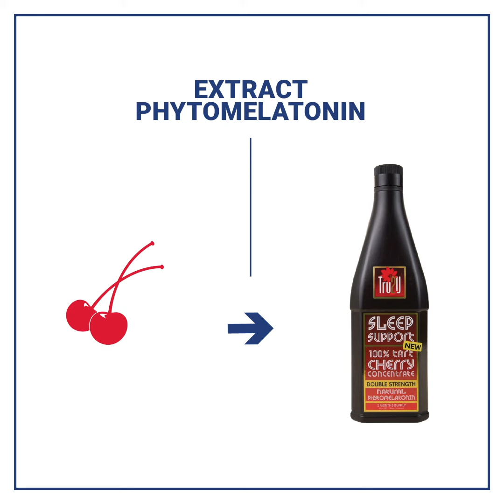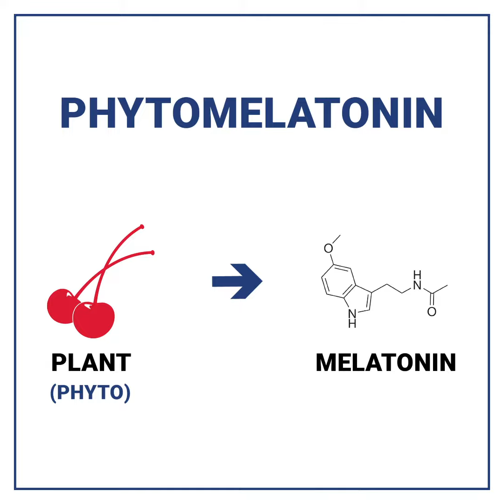Tart Cherry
Have you ever tried Tart Cherry? 🍒
Andrew Cox explains why Tart Cherry is one of our go to supplements to help sleep.
This product can be purchased at Joint Dynamics or through our online shop.
📲 Shoot us a message if you have any more questions
你有冇試過Tart Cherry呀？
等 Andrew Cox 同大家解釋點解Tart Cherry係我哋用來幫助睡眠的補充品之一。
可以在Joint Dynamics或通過我們的在網店購買該產品。
如果有其他問題就send個message畀我哋啦!